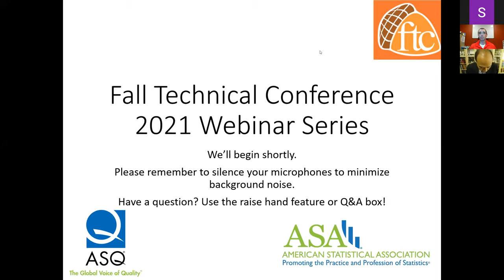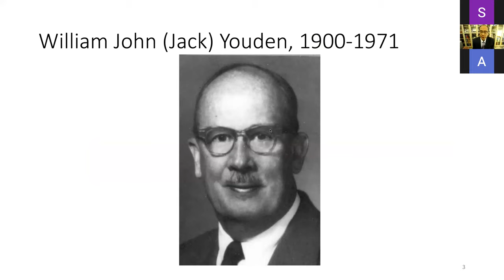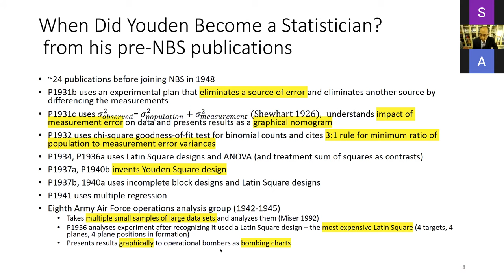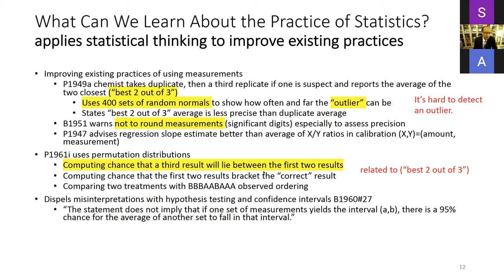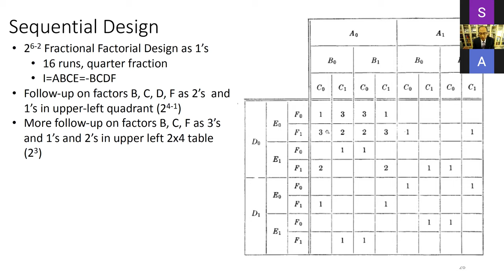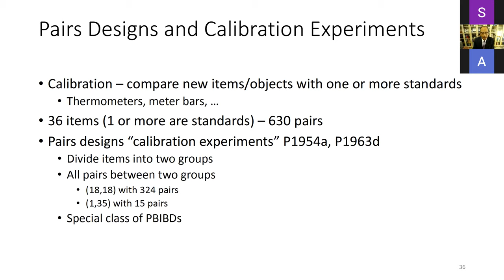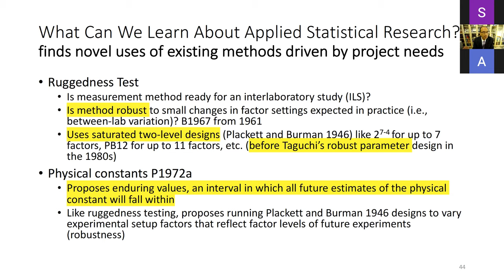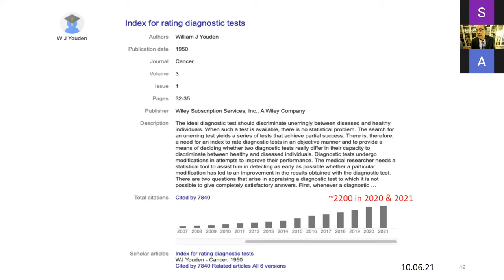FTC 2021 Webinar Series Talk 1: Michael Hamada - On Reading Youden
Speaker: Michael Hamada, Los Alamos National Laboratory

Abstract: From reading Youden’s books and papers, Youden (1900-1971), an analytical chemist (1924 PhD), becomes an applied statistician by the time he joins the National Bureau of Standards (NBS) in 1948. This talk traces his transition from chemist to applied statistician and what his body of work mostly at NBS (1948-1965) demonstrates about the practice of statistics and the role that applied statistical research plays in it. There is much we can learn from a master applied statistician.

Michael Hamada delivers the annual Youden address on 13 October 2021